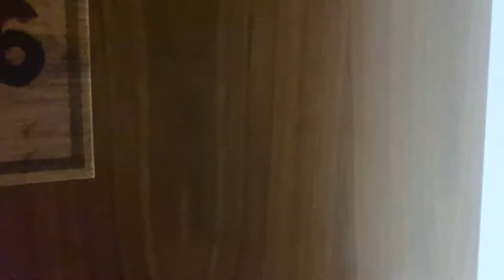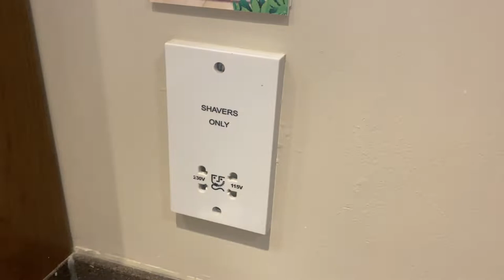CHESSINGTON WORLD OF ADVENTURES HOTEL 2021!!! SAFARI AFRICAN ADVENTURE FAMILY ROOM TOUR.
Hi Guys,
Welcome back to Team Labfam and our new vlog, CHESSINGTON WORLD OF ADVENTURES HOTEL 2021! SAFARI AFRICAN ADVENTURE FAMILY ROOM. This is our 2nd travel day to our 6 day staycation. The room is quite big and just lovely all around. Come and take a look. Our next vlog will be of Chessington theme park so don't forget to come and join us, Thank you and take care xx